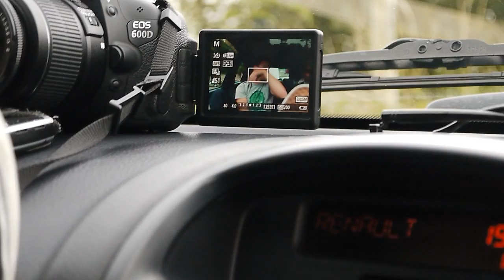Joyride to Peel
YEAH BIG WAVES, BOOOYYYYYYY!